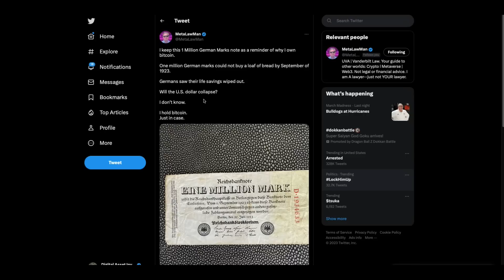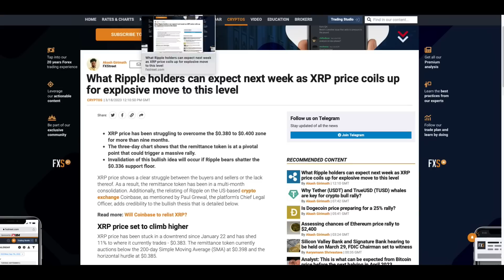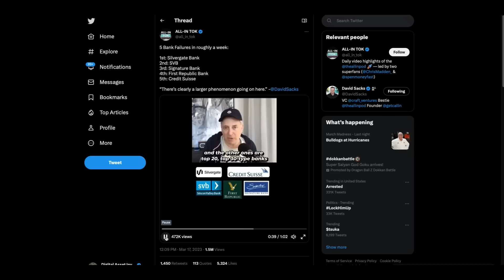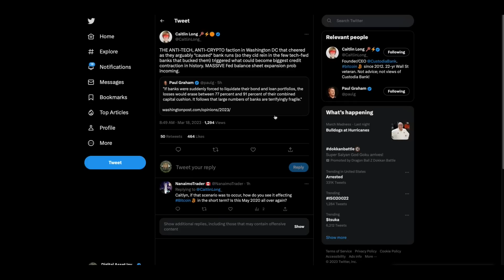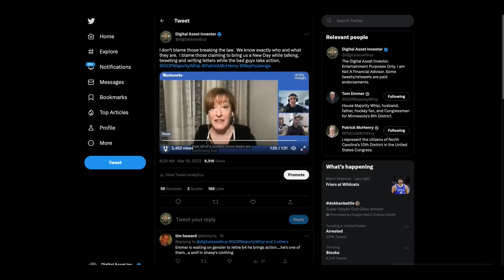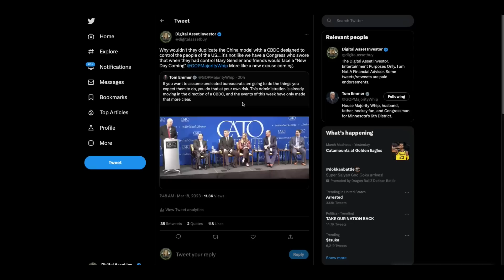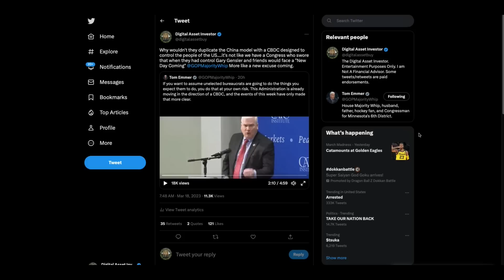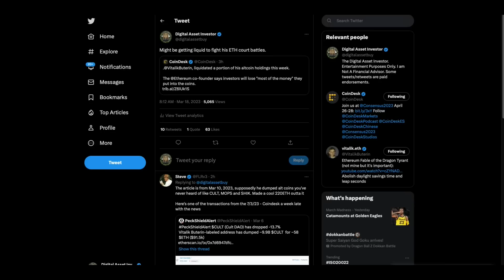🚨XRP Explosive Breakout?🚨Operation Chokepoint & Ripple